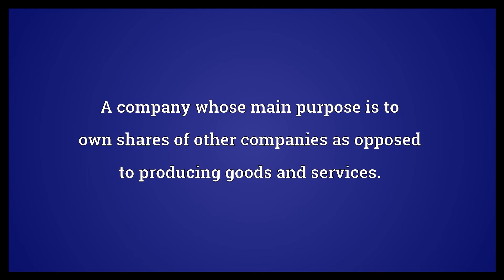Holding company Meaning